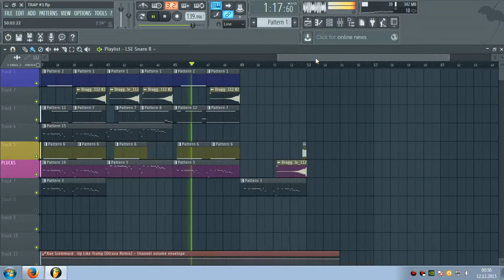Trap #3 / Big Wobble - (FL Studio)